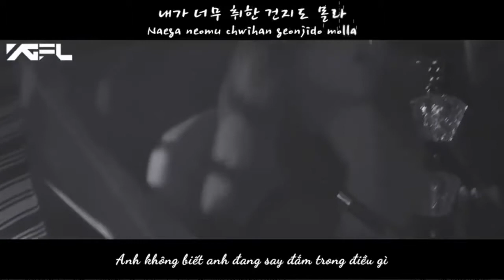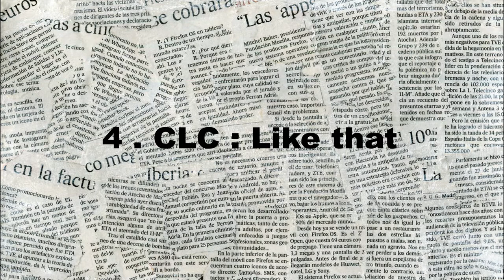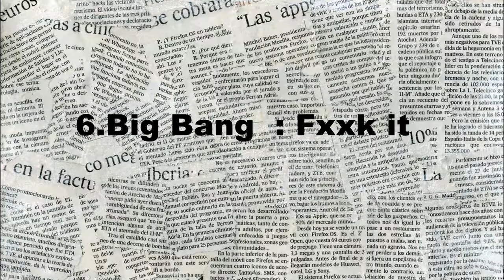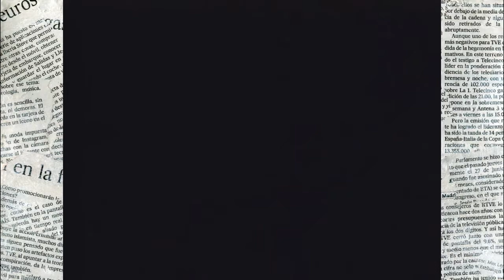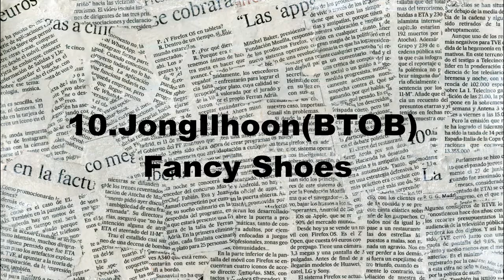BTS New song Banned in KBS BTS song 2020